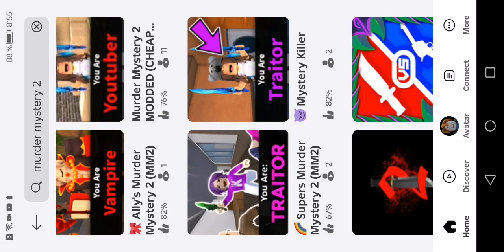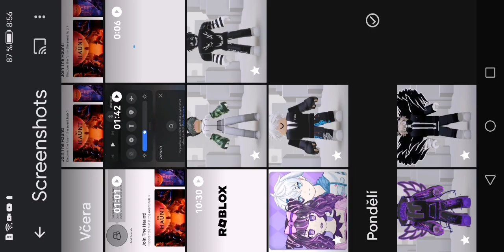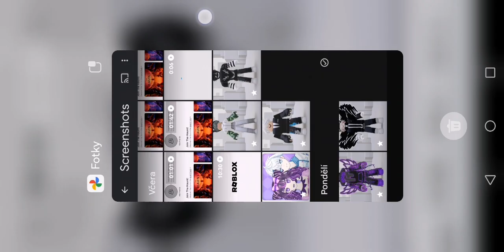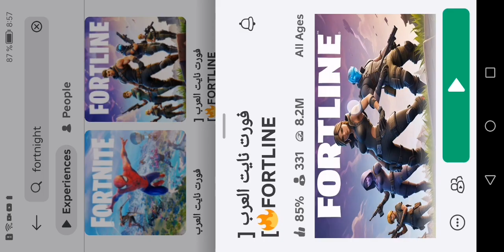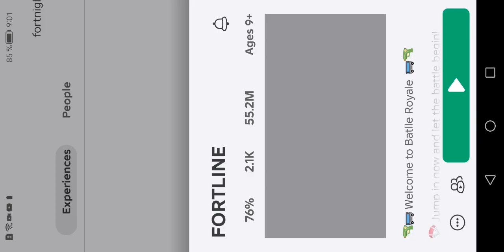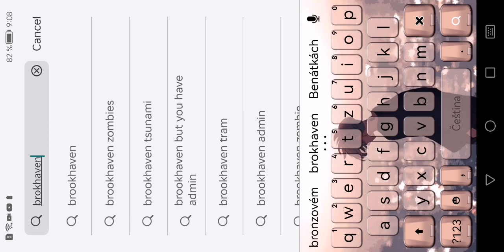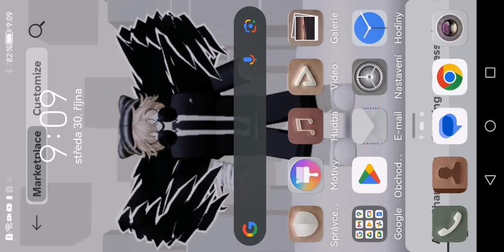roblox mě pořát odpojuje!!! murder mystery,fortline,brookhaven rp